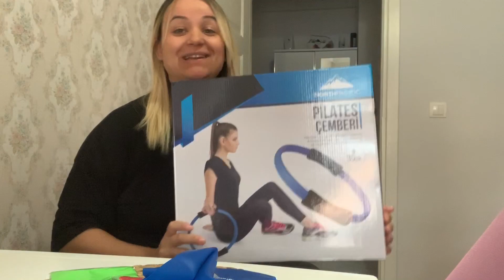Bim 'den Pilates yapmak için Birsürü İndirimli Ürün Aldık..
Merhaba Arkadaşlar bu videouzda Bim den almış  olduğumuz pilates ürünleri tanıdık.
 Ben Lefter Can Bartu Yürük kanalımıza Hoşgeşdiniz.
Annem,babam ve ,Tüm aile bireyleri ile birlikte geçirdiğim zamanı sizlerle paylaşıyor olacağım.
Ben ÖzlemYurtsever  Yürük;
Oğlum ve Tüm sevdiklerimiz ile geçirdiğimiz zamanları ; deneyeceğimiz yeni tarifleri,gezdiğimiz yerleri yani kısacası Herşeyi sizler ile paylaşıyor olacağız.
Diğer videolarımız için Aşağıdaki linklere Tıklayarak Ulaşabilirsiniz
Teşekkürler..